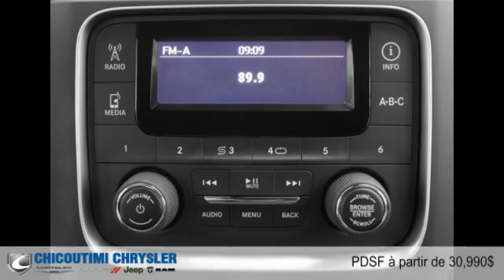Ram 1500 2015 à Chicoutimi (Saguenay, près d'Alma)